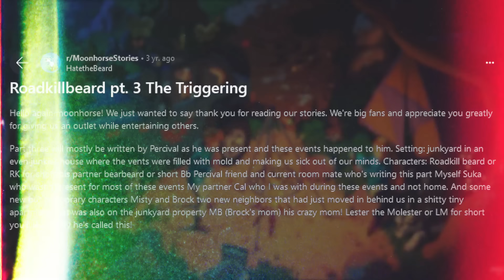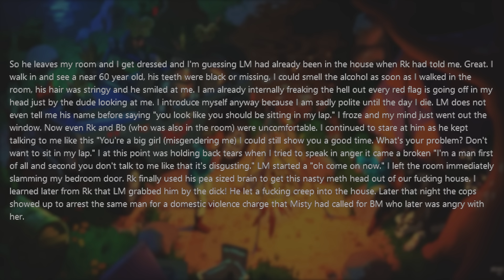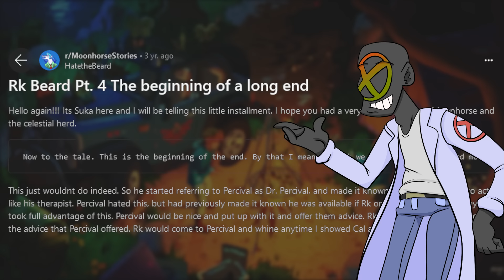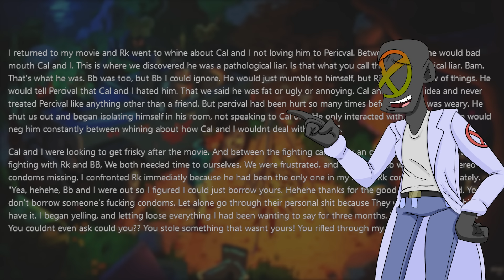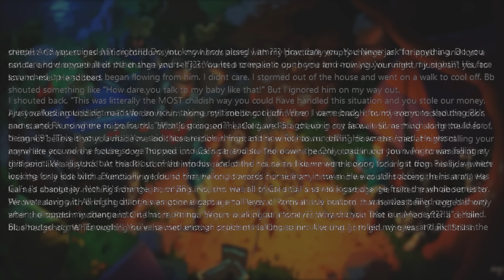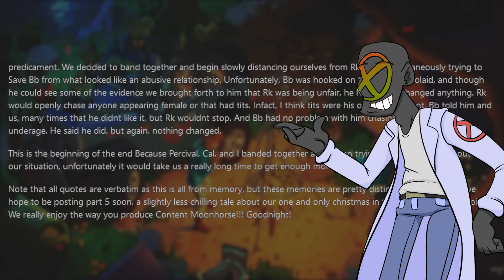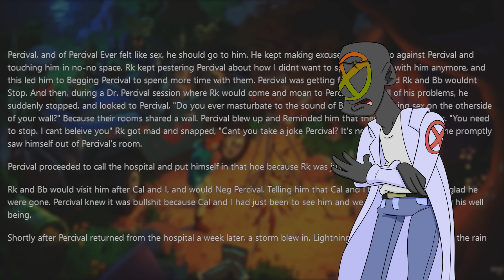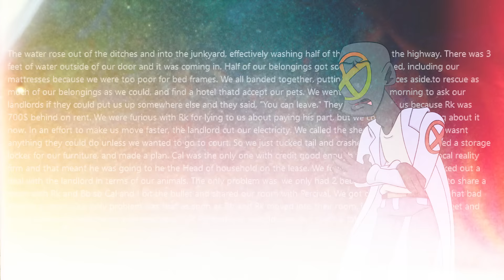Roadkill : High School Goth Girls and Junkyard Babies...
In this episode of r/NeckbeardStories we meet Roadkillbeard. Neckbeard Bearbeard is an interesting case, but the true evilness of this neckbeard story isn't revealed until the final part.